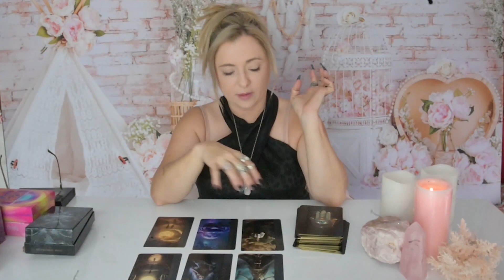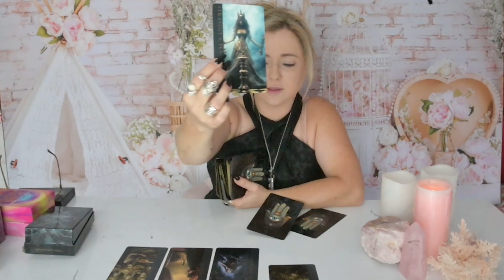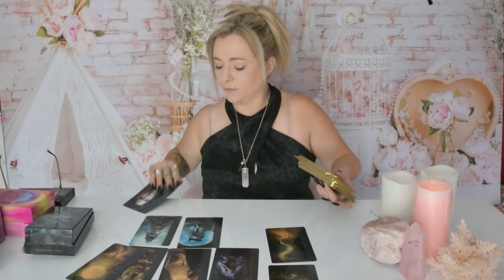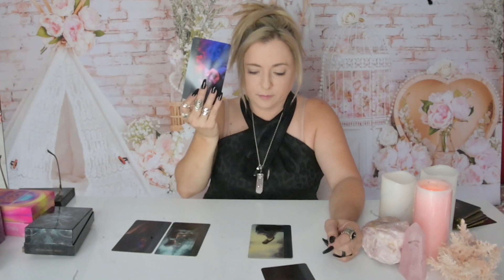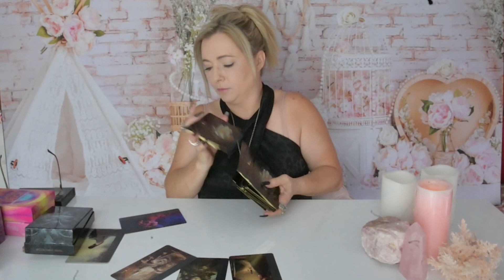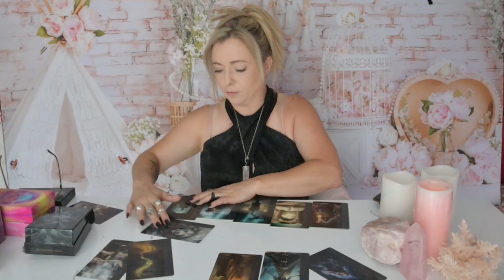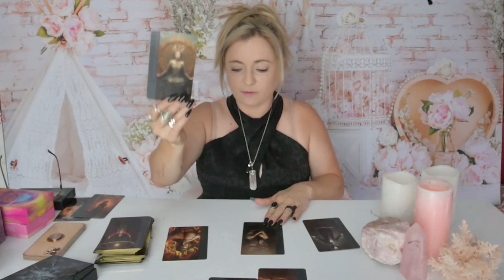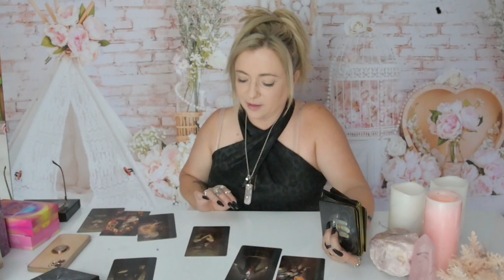psychic reading missing child Micheal Joseph Vaughn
My heart goes out to the family,  I do this in hopes of finding some information to help.  This is alleged,  no facts, tarot card reading
psychic reading missing child Michael Joseph Vaughn